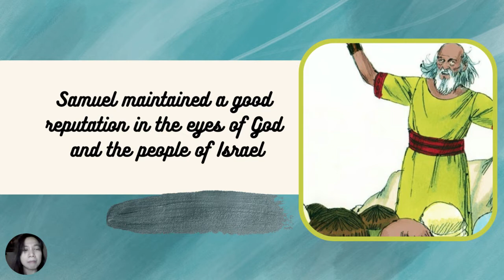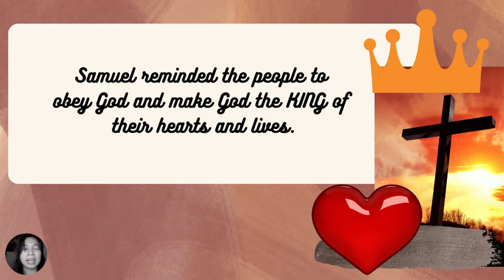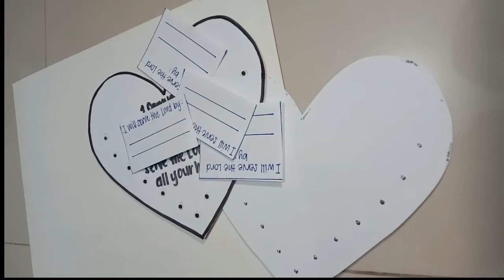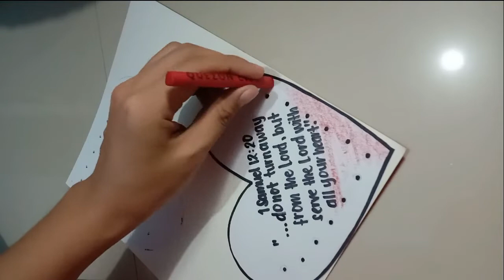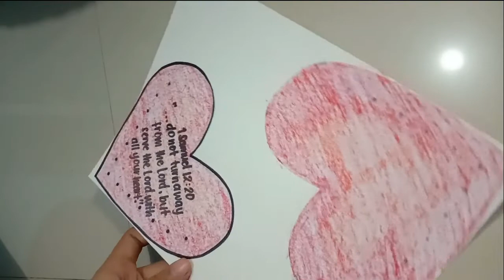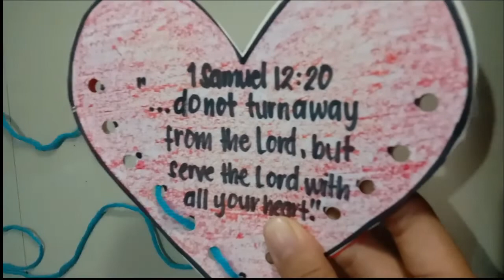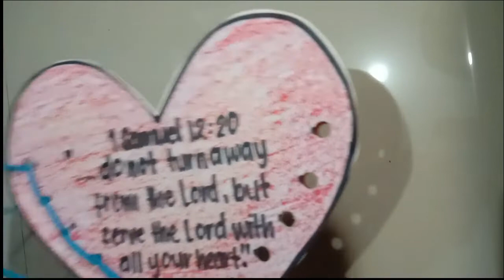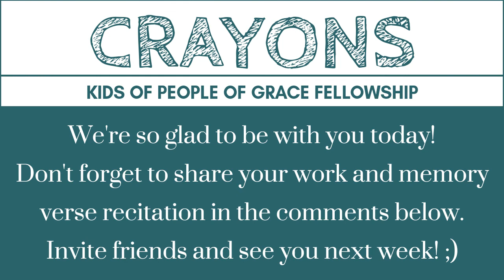Samuel Resigns As Judge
Saul Rescues His People
February 6 ⭐️⭐️

“...do not turn away from the Lord, but serve the Lord with all your
heart.” 1 Samuel 12:20
Call your brothers, sisters, and cousins. Join us as we learn about Israel's freedom from the Philistines.